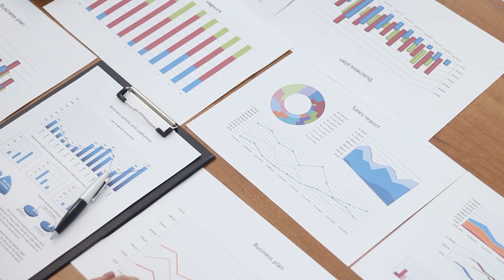Detained for Smoking? Biden’s NEW Ban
Joe Biden made many promises for his Presidency, but one thing he failed to mention was his ban on menthol cigarettes. In this video, we explore how the FDA could criminalize menthols and end up turning everyday citizens into unintentional criminals.

🔗LINKS🔗